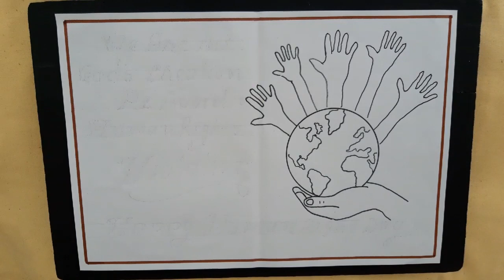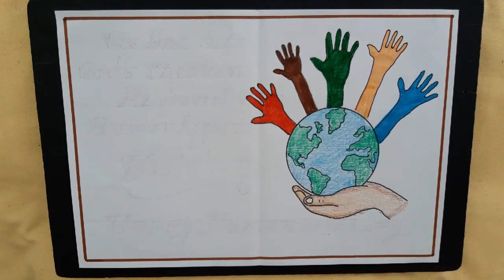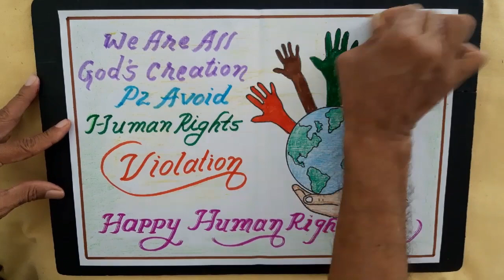How To Draw Human Rights Day Poster || Human Rights Day Drawing For Kids || World Human Rights Day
How  to Draw Human Rights day Poster for Kids
Human Rights Day Drawing